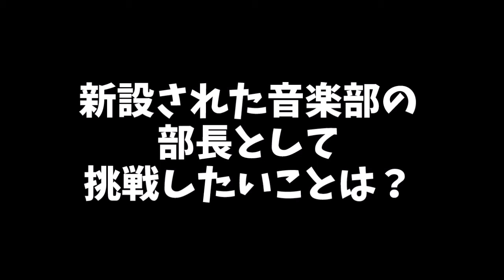Go Go Nihon-Go（行け行け、日本語）- #8 TARA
Go Go Nihon-Go（行け行け、日本語）は、
インドネシア・ジャカルタの日本語ミュージカル劇団en塾の
ウィークリープログラムです！
劇団を指導している甲斐切先生のおしゃべりに
メンバーたちが果敢に挑戦していく日本語ワールド。